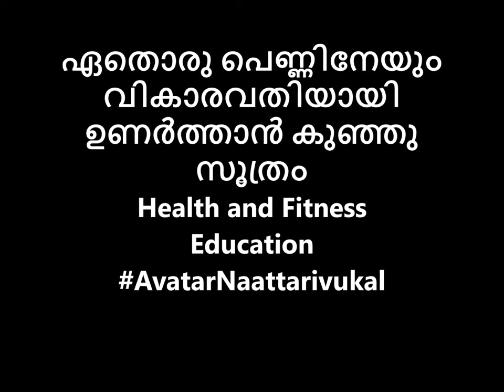ഏതൊരു പെണ്ണിനേയും വികാരവതിയായി ഉണർത്താൻ കുഞ്ഞു സൂത്രം Reloaded